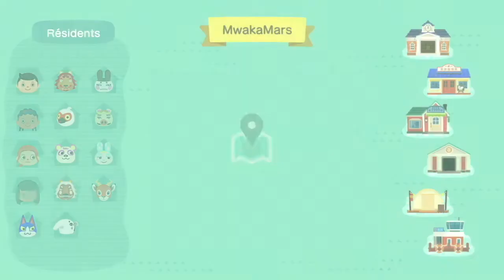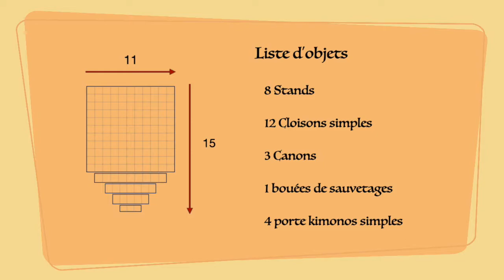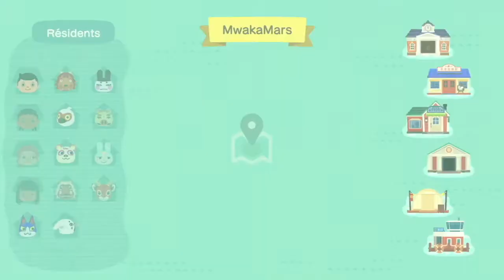Let's build Op episode 9 Le bateau de la marine (extérieur)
Cela fait bien longtemps que je n’avais pas posté une vidéo construction😌 me revoilà 🙃 J'ai vraiment hate de pouvoir faire une visite complète de mon île, nous y somme presque. Bref bon visionnage et à la semaine prochaine.